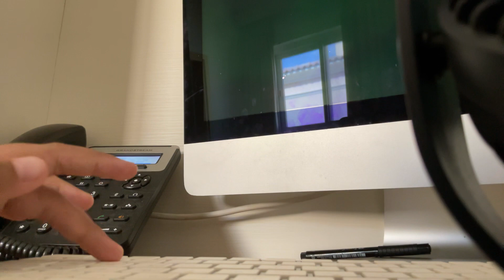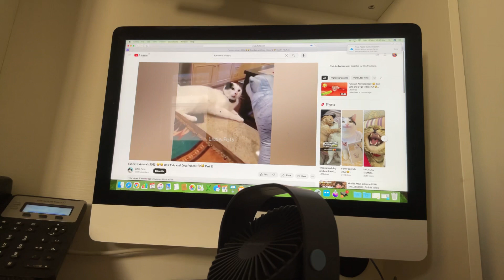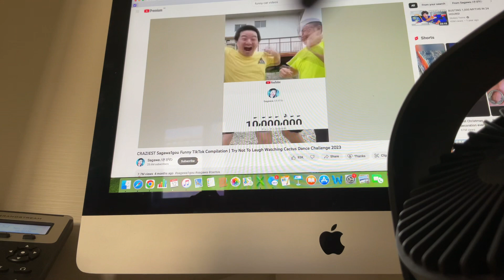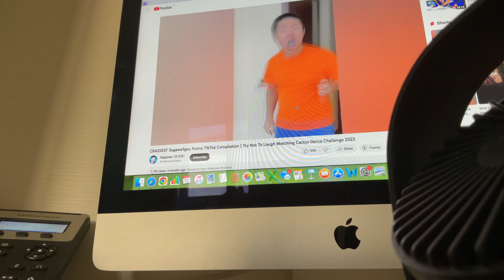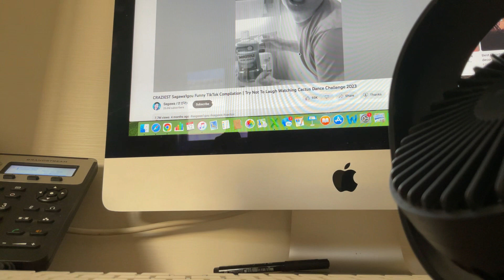12 November 2023